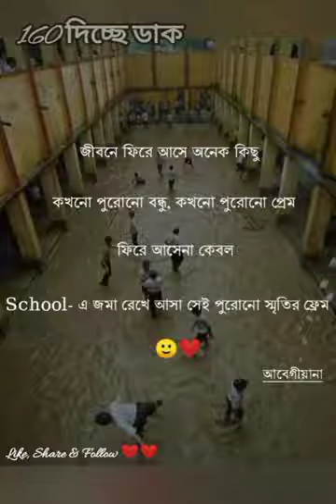❤️ I am miss my school lif।❤️ Chandannagar Kanailal Vidya Mandir ( English section )।